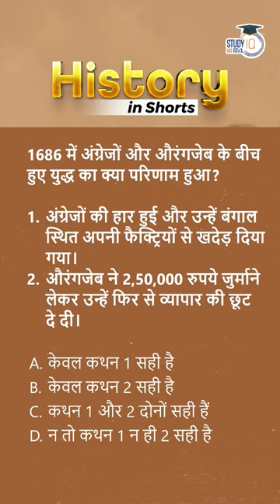History in Shorts- War Between British & Aurangzeb | UPSC PRE 2023 | StudyIQ IAS Hindi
In 1686, the British attacked Hugli and destroyed it, and with this the enmity between the Mughal emperor and the British started. The British made haste and underestimated Mughal power under Aurangzeb, and the war ended in a fatal blow for the British, as they were driven from their factories in Bengal.. UPSC PRE 2023 with StudyIQ IAS Hindi